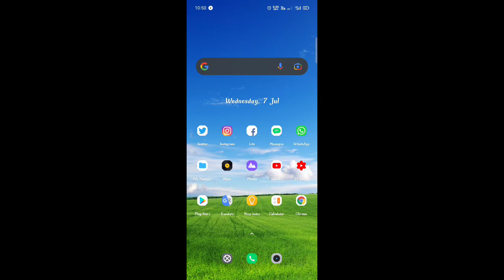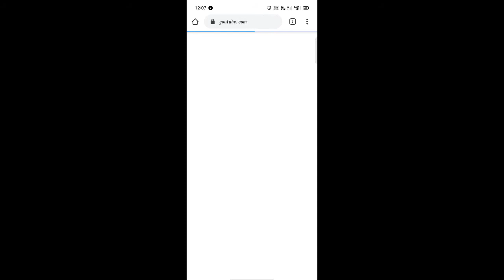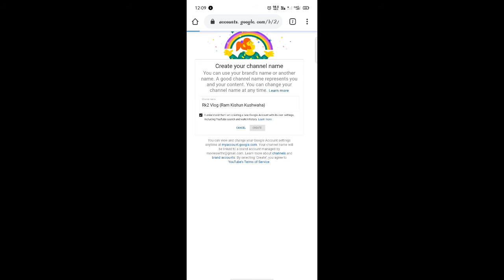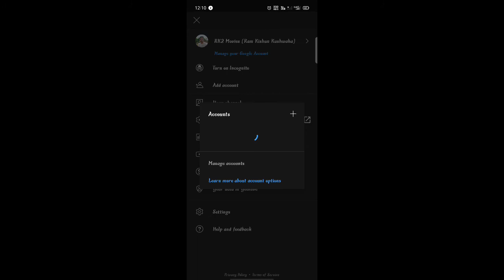How to create Two YouTube channel with one Gmail account,Ek Gmail se do YouTube channel kaise banaye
How to run two YouTube channel with one Gmail account | Ek Gmail se do YouTube channel kaise chalaye

About Video,
Friends, Iss video mein aapko yah bataya hai ki 2 YouTube channel 1 Gmail account se kaise run karte hain,

Tripod Stand For Mobile
Boya M1 Mic For Clear Voice
8×10 feet Green Screen
Ring Light For Shooting Videos
👉Some More Helpful Videos To Grow Your Channel
Channel Monetize kaise karen

How to create Two YouTube channel with one Gmail account,
Ek Gmail se do YouTube channel kaise banaye,
how to make 2 YouTube channel from one Gmail account,
ek gmail se 2 channel kaise banaye 2021,
ek gmail se 2 channel kaise banaye phone se,
ek gmail se do channel kaise banaen Hindi,
ek gmail se 3 channel kaise banaye in Hindi,
ek gmail id se do youtube channel kaise banaye,
ek gmail id se dusre youtube channel kaise banaen,
2 YouTube channel 1 Gmail account se kaise run karte hain,

This channel gives you a lot of GIVEAWAYS and a CHANCE to promote your YouTube channel, Facebook page, Instagram page or Twitter page...Etc.To stay connected with us (Subscribe,Share & Support).For More information,Watch This Video